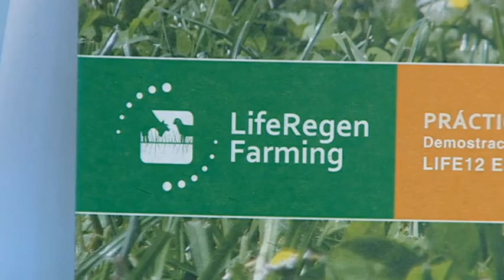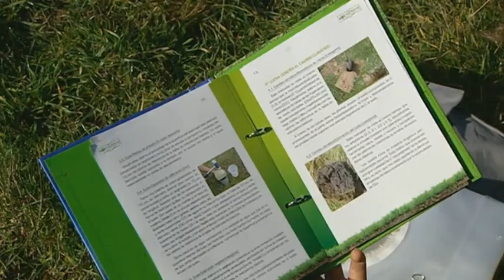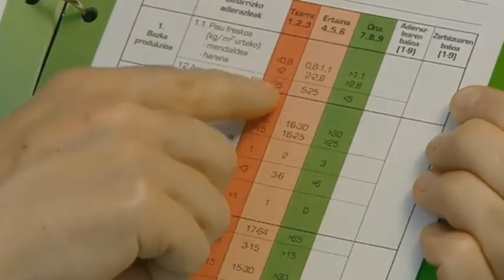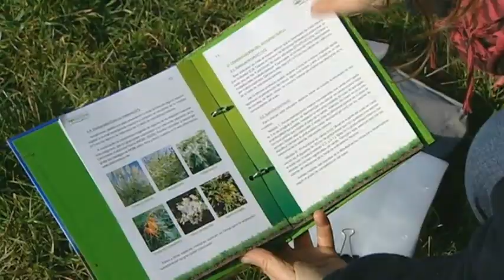Proyecto LIFE Regen Farming - Agricultura regenerativa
Prácticas regenerativas y sus efectos beneficiosos sobre la calidad del suelo y el medio ambiente.